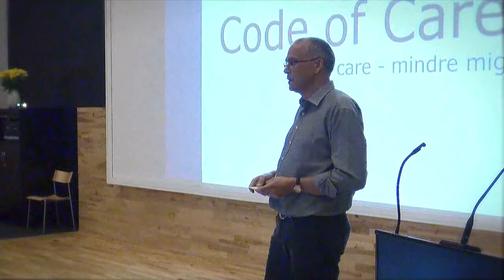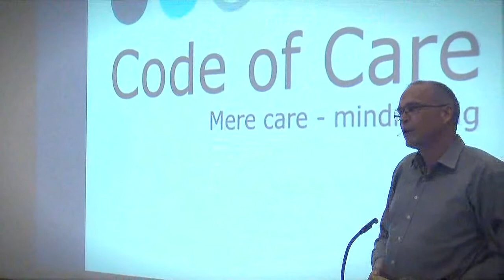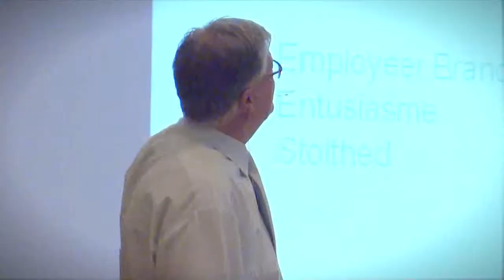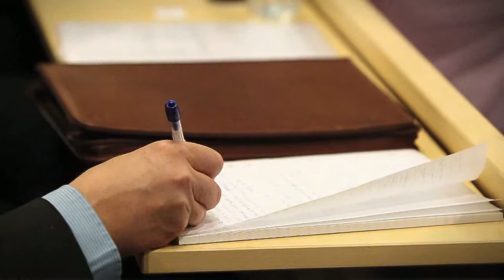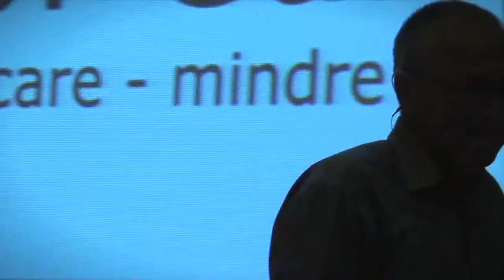Code of Care - Kick-off-møde 2011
Mere care og mindre mig

Code of Care handler om at tage hånd om hinanden på de danske arbejdspladser, så flere trives og færre sorteres fra.
Vi kalder det "Mere care og mindre mig" i en overbevisning om, at mere care kommer os alle til gode - både som individer, virksomheder og samfund.

Code of Care er en "bevægelse" med erhvervslivet i front. Hvis vi starter med mere care på arbejdspladserne, kan vi nå rigtig langt.

Vi tror erhvervslivet har evnen, lysten og viljen til et større lederskab - herunder Code of Care.

Tænd lyset Danmark - det er dét, vi skal leve af.